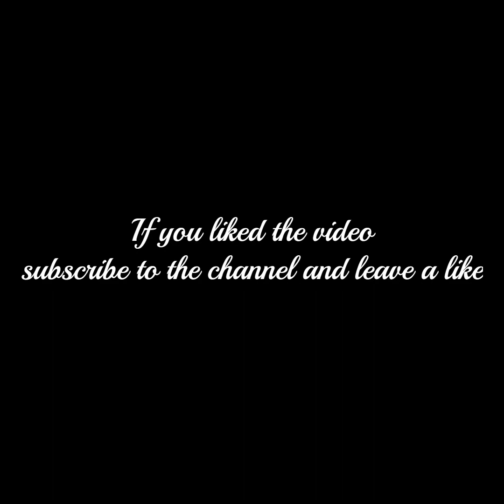Modern bedroom decor ideas,Decor ideas 2023,Home decor ideas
In this video we will see some furnishing ideas for a modern bedroom